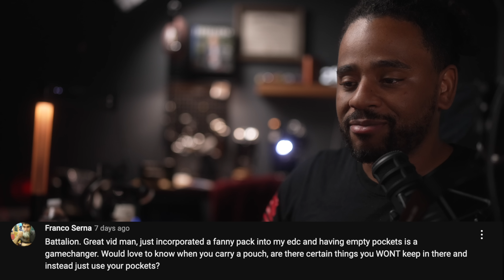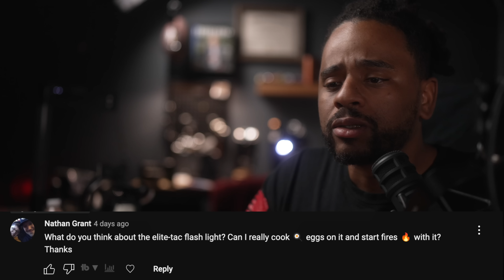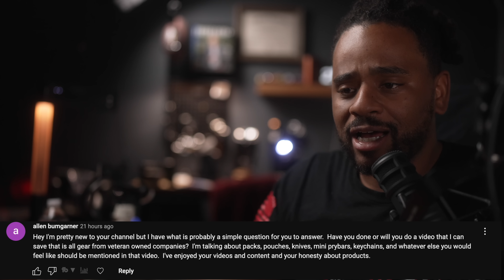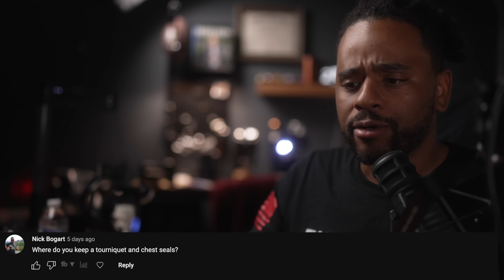FIXING Your EDC Load-Out - Everyday Carry for Peasants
Let's fix your EDC.

5.11 Covert
Mailbox:
Marine X
3000 Custer Rd. Ste 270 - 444

Do you want perks like a badge during livestreams? Custom Emojis? Access to Discord? and Post Cards?

20l Bag
25l bag

Camera Gear I Use:
Sony Fx3
Sony a6600
Sony 35mm GM
Sigma 16mm Lens
Tamron 11-20mm
Atomos Ninja V Monitor

Audio Gear:
Mix Pre6 II Audio Interface
Electro-voice RE20
Rode NTG-5
Stellar X2 Vintage
Rode PSA1 Boom Arm
XLR Cables

Lighting:
Falcon Eyes RX-24TD II
Falcon Eyes RX-12TD